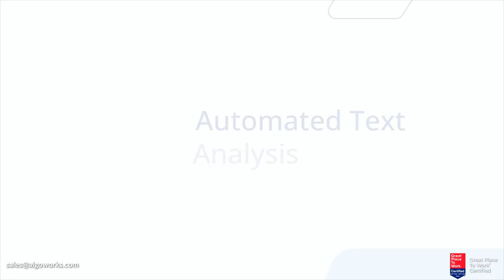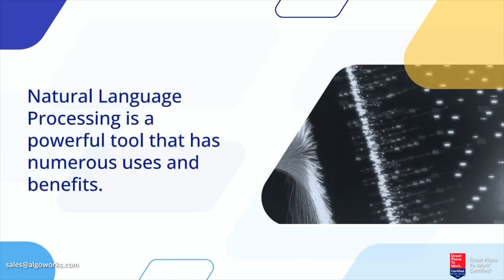What is Natural Language Processing (NLP)? NLP features and benefits | Algoworks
In this video, we'll explore the exciting future trends of generative AI, the technology behind machine learning algorithms creating original content like images, music, and text. We'll discuss improved natural language processing, more realistic imagery, enhanced creativity, and increased automation. Get ready for a glimpse into the future of AI-generated content!